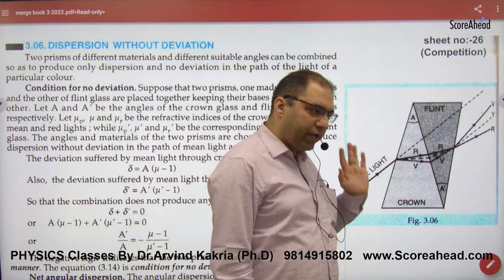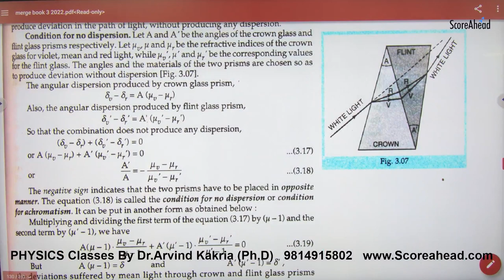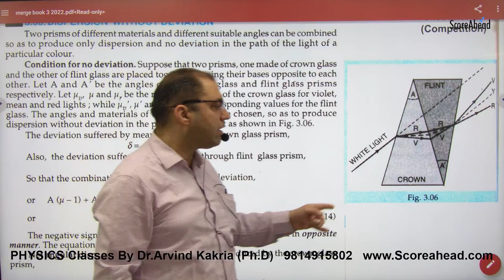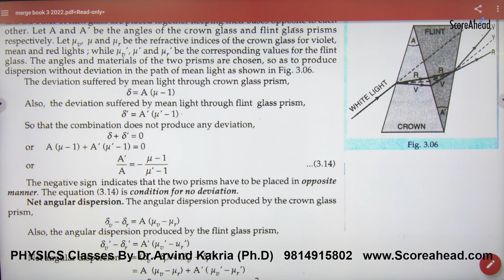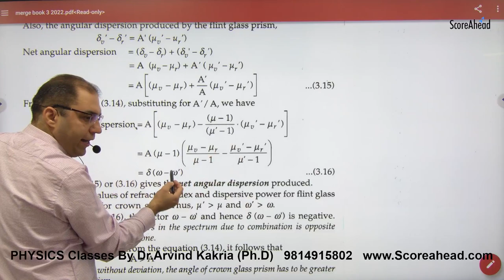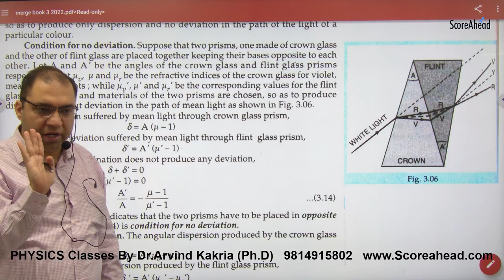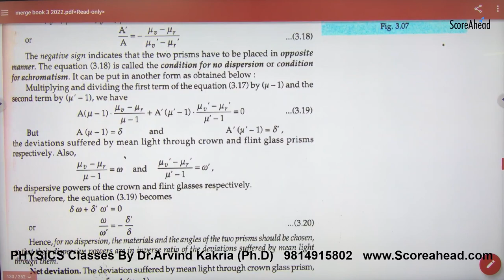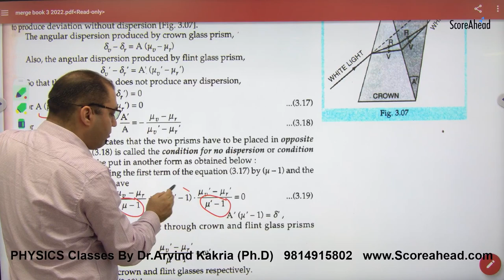440 Dispersion without Deviation Prism